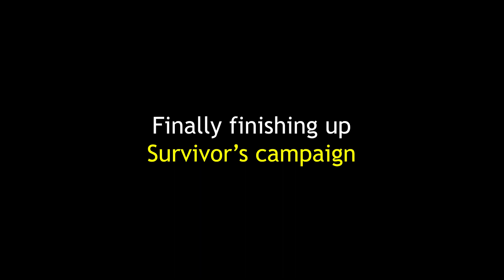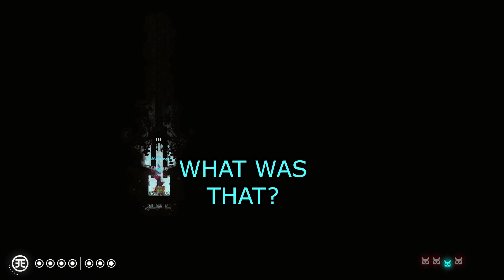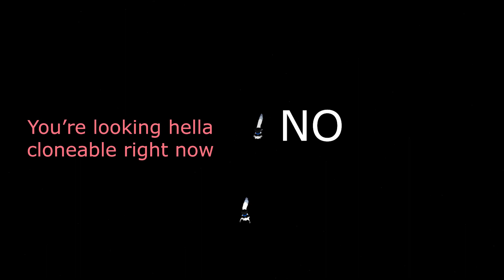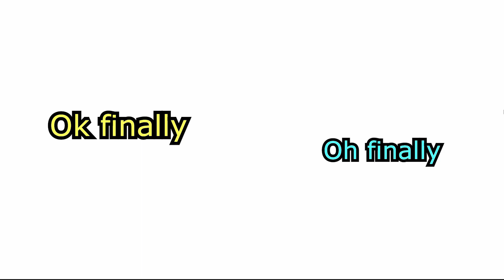Trapped. Disturbed. Hopelessness.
Fun Fact: "We" spent 30min-ish getting lost at the last part of the game

Pizza Tower OST - hmmm look what u done did you found a secret (Pizzascape Secret)
the cat from ipanema